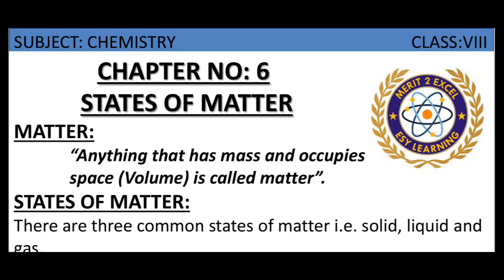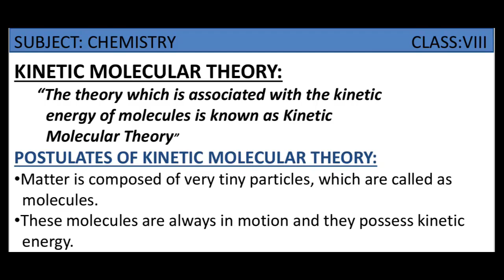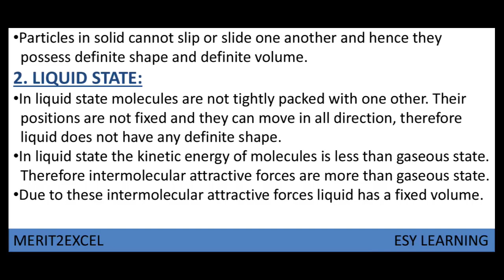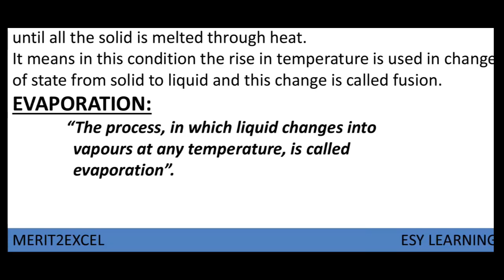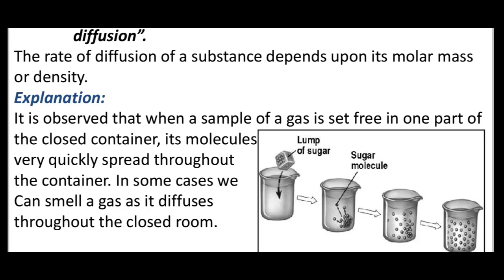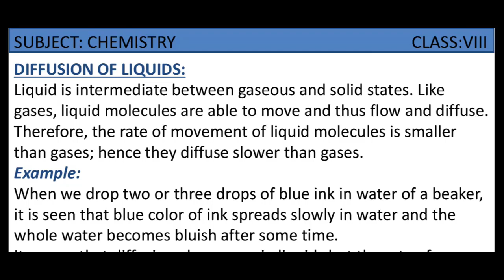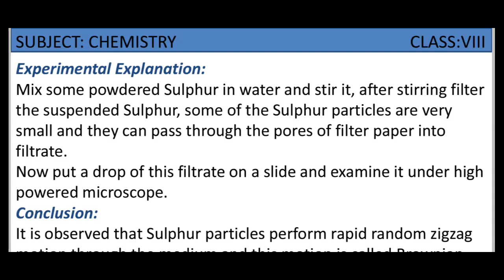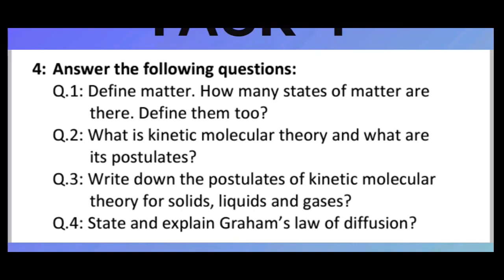States of Matter-Chemistry IX-X | HW16-Class 8,9-Chapter 6 | STBB | M.E School